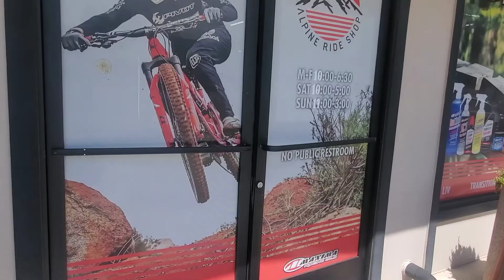Long Video! We're On A Mission From God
This isn't a video for everyone, it's kind of long. If you get car sick you may not want to watch it. I filmed it with my Galaxy Android Smartphone. The whole time I'm holding the phone with my left hand and shifting and driving with my right, using my knee to steer at different times. I hope some of you enjoy it...
PS  I suggest you watch it on a full screen TV with the volume up, to get the ful effect!